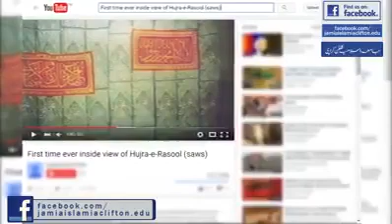رسول اکرمﷺ کی قبر مبارک کی مبینہ تصاویر کی حقیقت کیا ہے : حجرہ مبارکہ کے اندر کیا ہے؟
رسول اکرمﷺ کی قبر مبارک کی مبینہ تصاویر کی حقیقت کیا ہے
حجرہ مبارکہ کے اندر کیا ہے؟
کیا کسی نے رسول اکرمﷺ کا مرقد مبارک دیکھا ہے
دیکھئے ویڈیو
مزید اسلامی معلومات کیلئے لائیک کریں۔
Jamia Islamia Clifton Karachi Pakistan
جامعہ اسلامیہ کلفٹن کراچی
بلاک 5پلاٹST-5Aسپر مارکیٹ کلفٹن کراچی
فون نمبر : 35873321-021